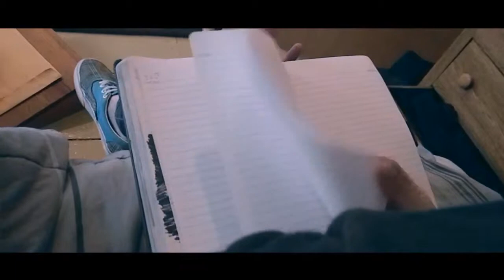Shaft- Part 2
Emotionally unstable Hellen Menna moves to the country with her ignorant father after the death of her mother, Betsy. But how well will she respond to her new life when she meets mysterious Lewis Moore. Will he make her life worth living? Or ruin everything when he learns about his own horrifying past? Find out in this Ghost/Love story starring Megan Combs and Vince Marcellino